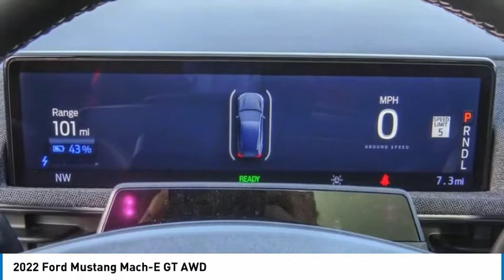2022 Ford Mustang Mach-E ORANGE TUSTIN PLACENTIA FULLERTON ORANGE COUNTY 00222144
2022 Ford Mustang Mach-E GT AWD

Villa Ford
2550 N. Tustin St.